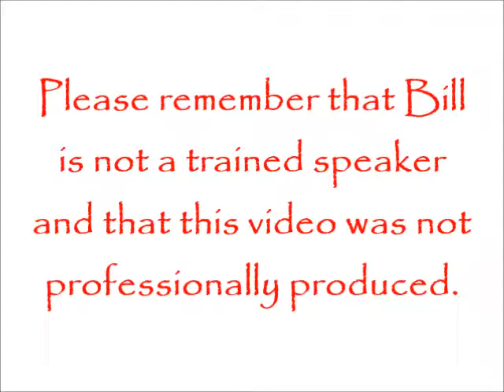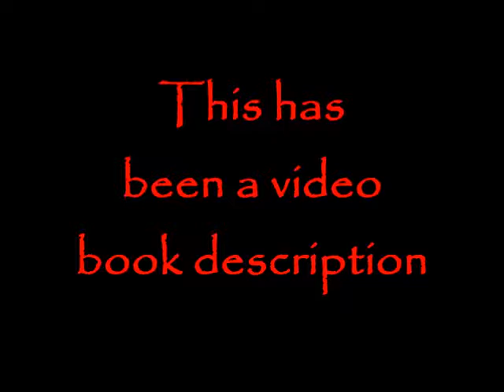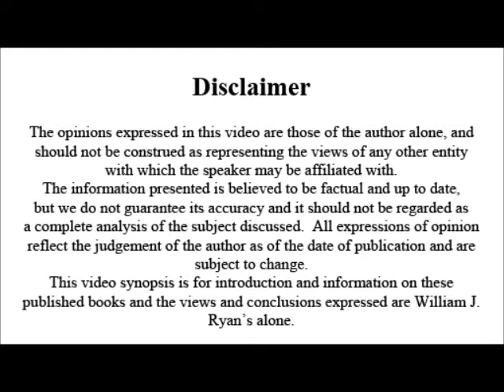Just Deserves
This is a video book description on the book "Just Deserves" a comedy, by William J. Ryan. In this video Bill gives you the viewer a little insight as to what this book is about. For full description of all of Bill's books or to watch more of his video book descriptions, check out his Be sure to check out the Kindle version of this book on Amazon for an introductory rate of 99 cent starting July 8th!